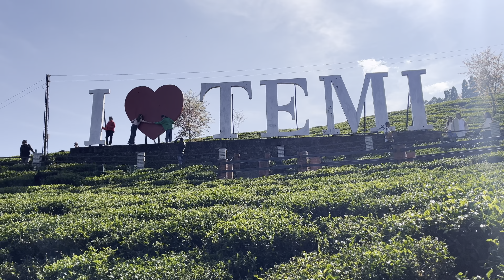VISIT TO MINI LONDON//SIKKIM//daily vlog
Keep watching🩷sikkim daily susanvlog mountains nature travelvlog yamaha @susansubba9083